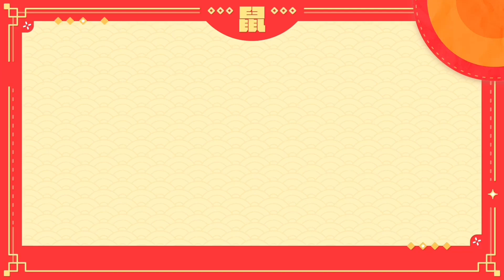2024屬鼠運程｜正財偏財雙贏｜今日講生肖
大發！！太羨慕鼠鼠們今年嘅財運啦～
正財偏財雙贏簡直財源滾滾啊
不過師傅建議留意下自己唔好太揮霍
有冇鼠鼠朋友可以留飛埋我～～
其他生肖朋友想知道今年運程就留意我地其他集數啦

Mome澳動傳科電視平台
擁有最大的線下播放數量
每日觸及率達300,000以上
全天候陪伴澳門市民